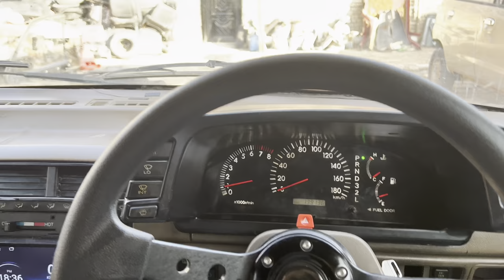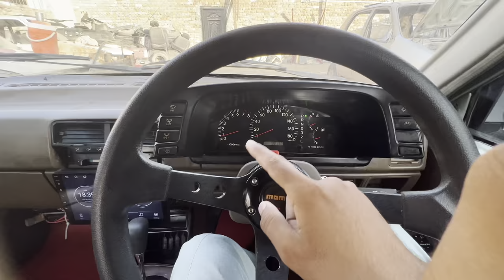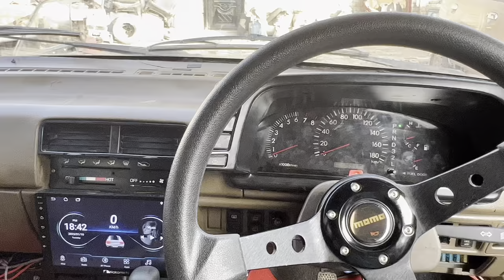Project Suzuki Khyber Automatic 1300cx Engine | Power Windows | Power Steering | Powered Side Mirror